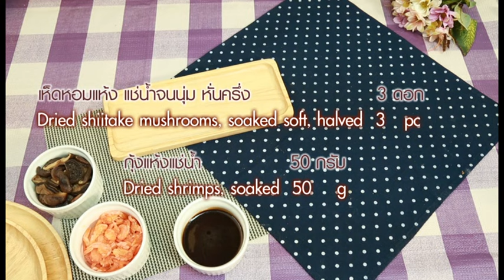เลือกคุณค่า เลือกคุณภาพ เลือกตราข้าวทอง / บะจ่างเทอริยากิ